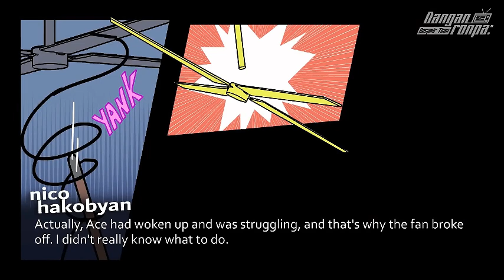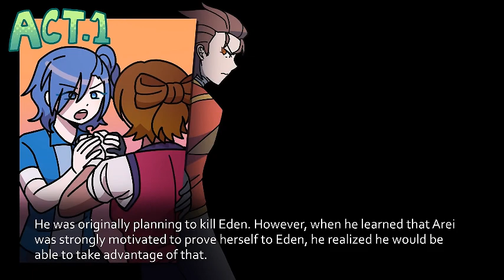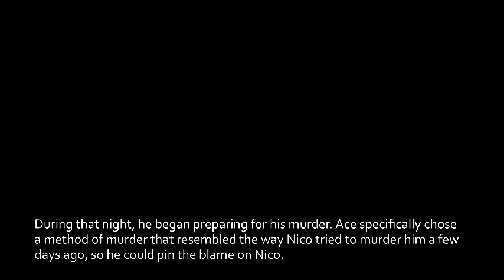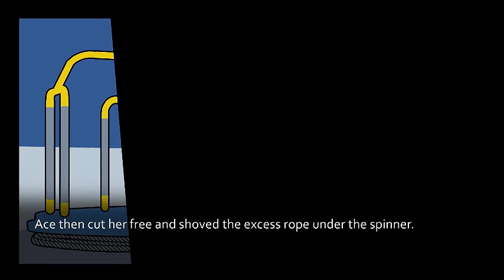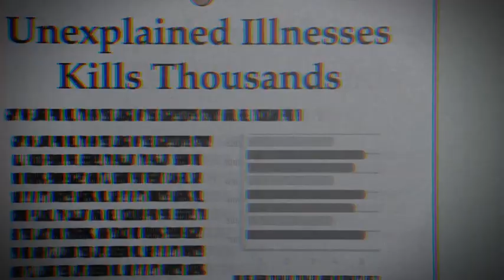Danganronpa Despair Time Ace Markey Moments (CHAPTER 2)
This video was originally going to be much higher quality, but I didn't have enough room on my computer for that. So perhaps this will do. I may consider doing this for the other characters, no promises though.